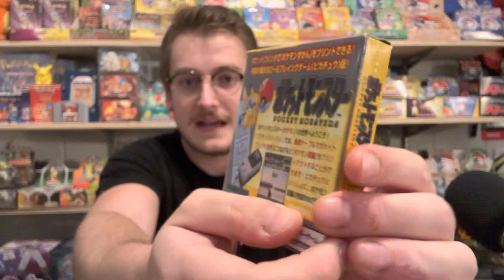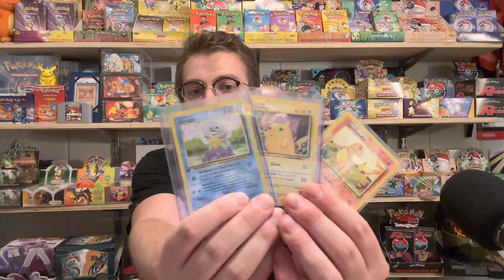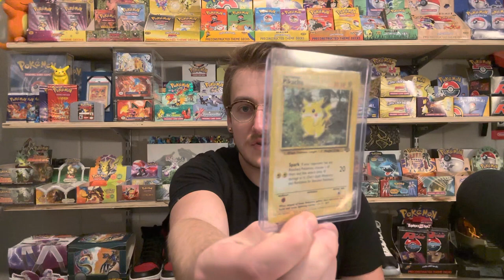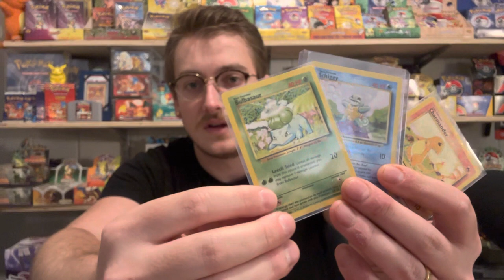The History of Pokémon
The history behind the creator Satoshi and Pokémon franchise roots and the events that resulted in the birth of one of the greatest games ever to be made. Pokémon has grown incredibly from its inception.

I hope you all enjoy the video and find it informative!